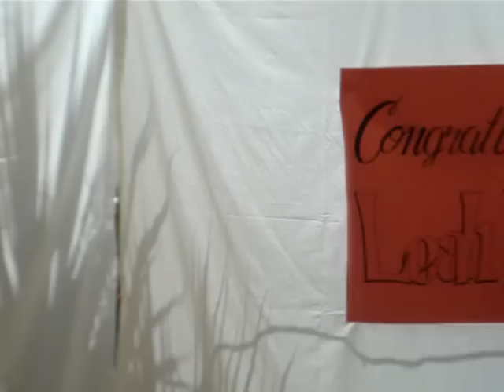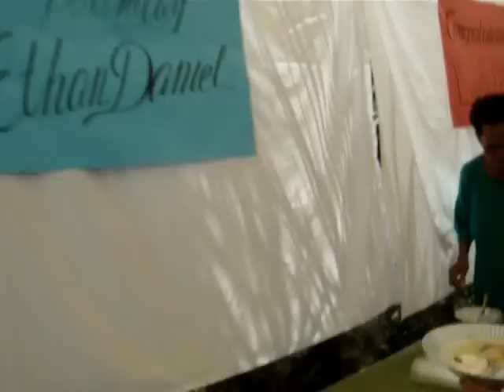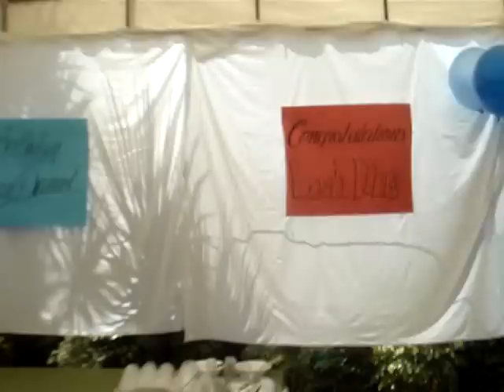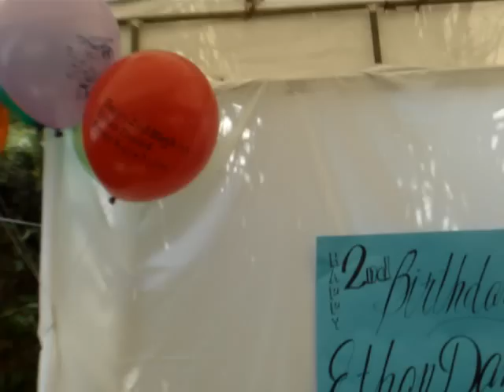concert queen si ate porie